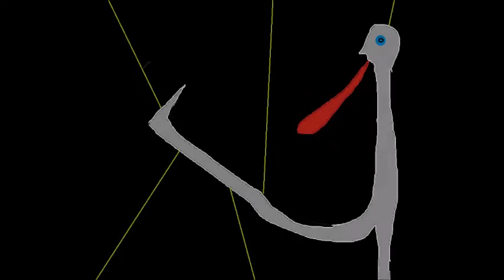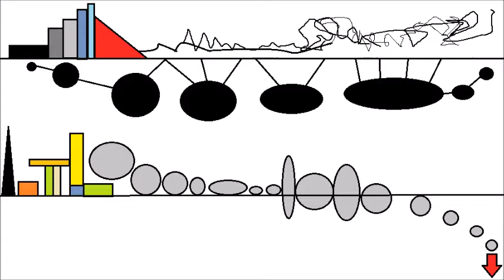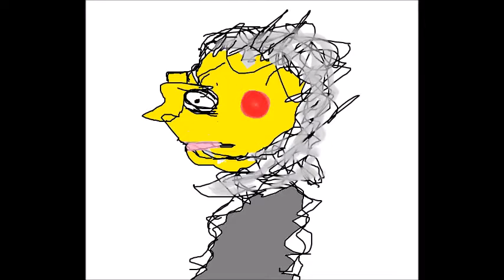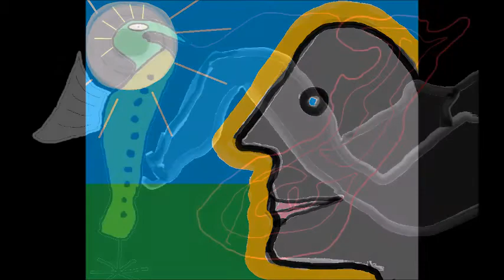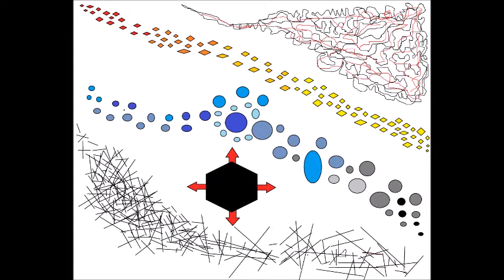John Cage, Sonatas and Interludes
John Cage, Sonatas and Interludes for prepared piano
Sven Birch, piano
Sven Birch, graphic art

0.15: Sonata I
2.30: Sonata II
4.20: Sonata III
5.28: Sonata IV
6.20: First Interlude
9.32: Sonata V
11.12: Sonata VI
13.02: Sonata VII
15.20: Sonata VIII
17.58: Second Interlude
21.53: Third Interlude
24.04: Sonata IX
28.33: Sonata X
31.41: Sonata XI
34.48: Sonata XII
38.03: Fourth Interlude
41.37: Sonata XIII
45.36: Sonatas XIV and XV "Gemini" After the work by Richard Lippold
51.25: Sonata XVI